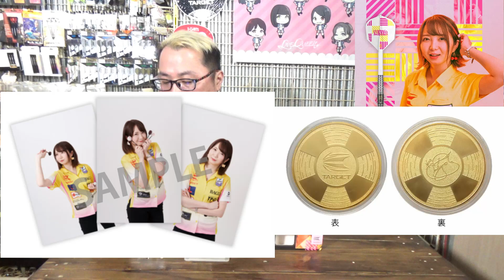【ダーツ】まよんぬ 森田真結子選手モデル「MAYO G4」 試投&レビュー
今回は女性ダーツプロ人気1位の「まよんぬ」こと森田真結子織選手モデル「MAYO　G4」のレビュー&試投しました。

最後まで濃い内容になってますので、長いですが最後まで見てくださいね。